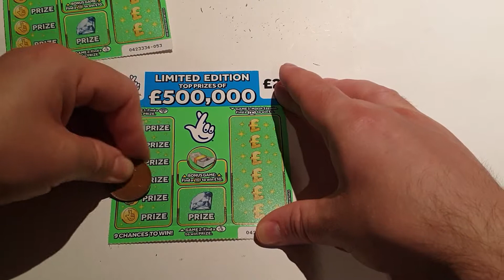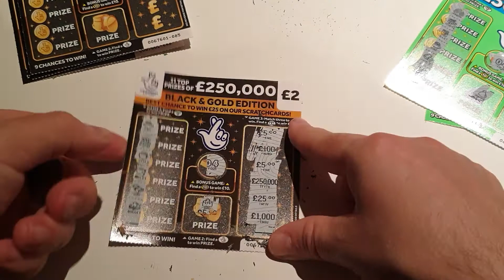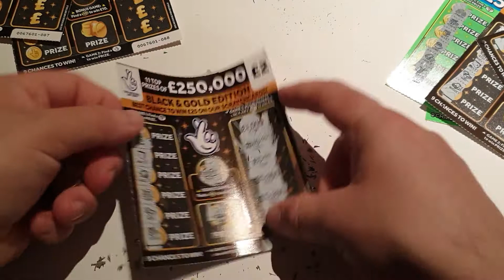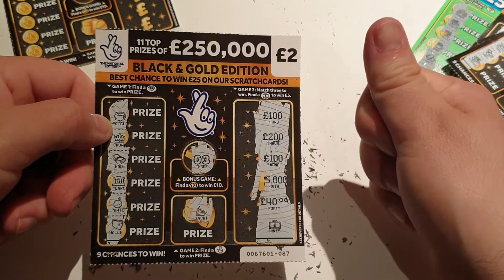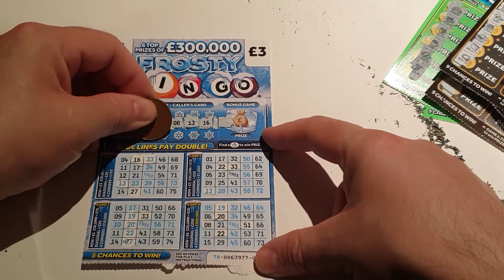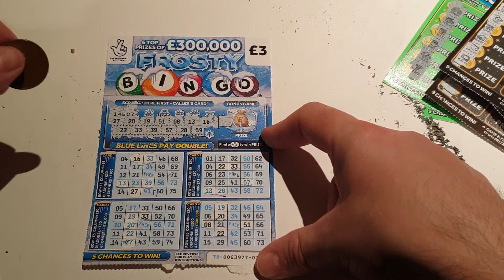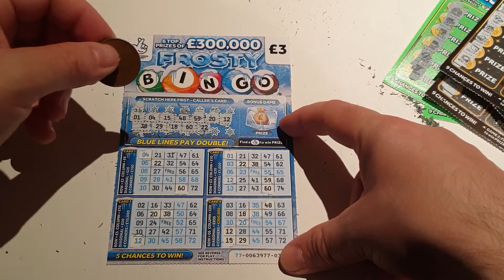Scratch card night sesion🤑🤑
Wining time